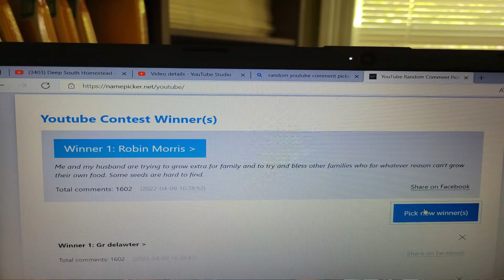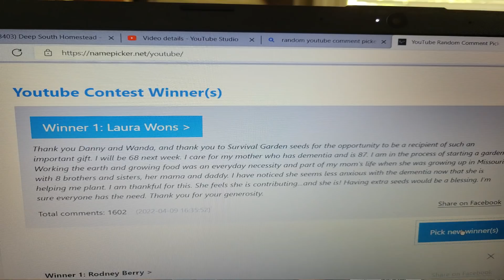Survival Garden Seeds WINNERS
The Winners of the Survival Garden Seeds 30 pack Home Garden seeds are You have until April 11, 2022 to get in touch with us. The company will ship the seed package to you. Thanks everyone for participating.

Deep South Homestead PODCAST is now available 3 WAYS One is on our or on your favorite podcast platforms like Spotify, iTunes, iHeart Radio, and about 10 more.  If you want to go directly to the podcast use this

Remington Solar Greenhouses:  10 x 10  or 10 x 20  Financing Available

▶My Patriot Supply Survival Meals and Gear